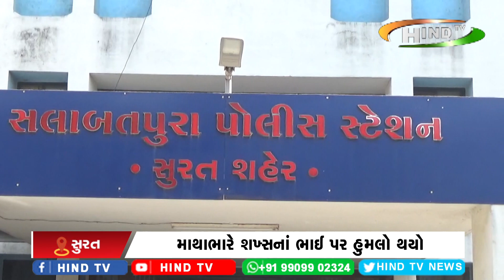માન દરવાજા પાસે અસમાજિક તત્વો બેફામ થયા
માથાભારે શખ્સનાં ભાઈ પર હુમલો થયો
હુમલામાં એક ઇસમના બે હાથના કાંડા કાપી નંખાયાં
સલાબતપુરા પોલીસે હુમલાખોર પિતા પુત્રની કરી ધરપકડ